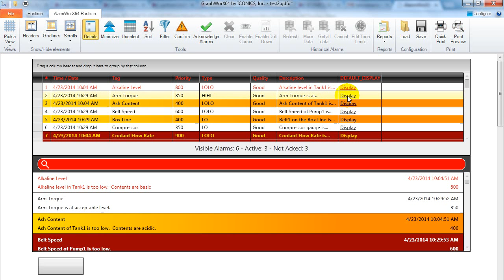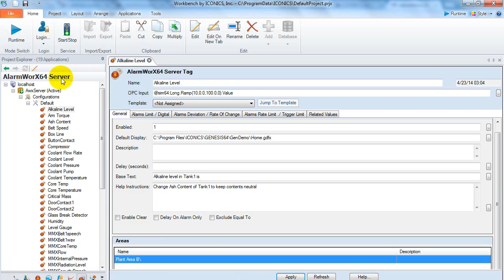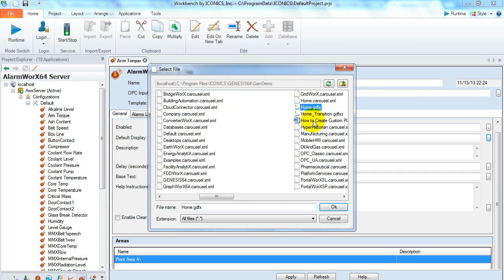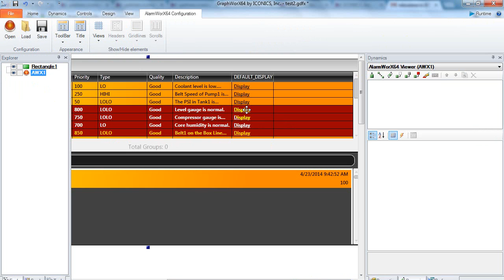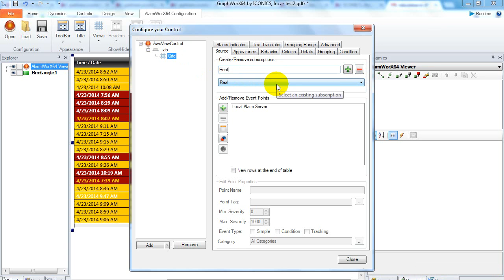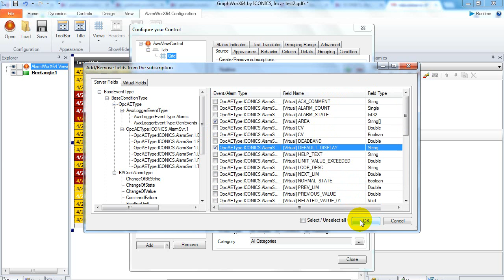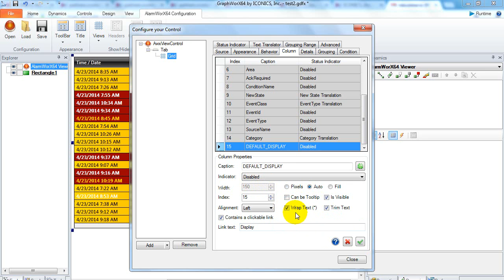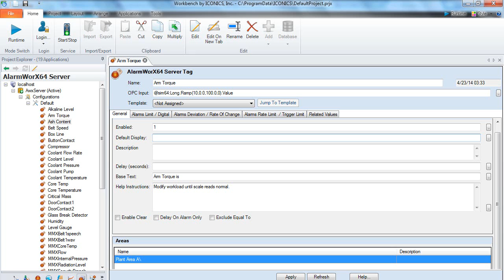สร้างลิงค์ในหน้า Alarm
เปิดหน้าแสดงผลหรือเว็บหรือไฟล์เอกสารเมื่อคลิ้กAlarmจากรายการแจ้งเตือนที่เกิดขึ้น
ข้อมูลผลิตภัณฑ์เพิ่มเติม